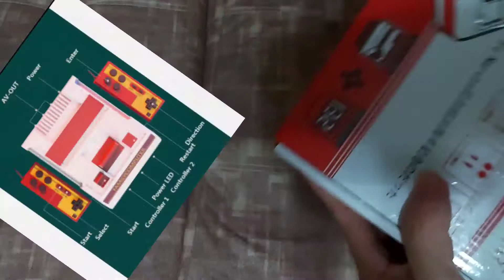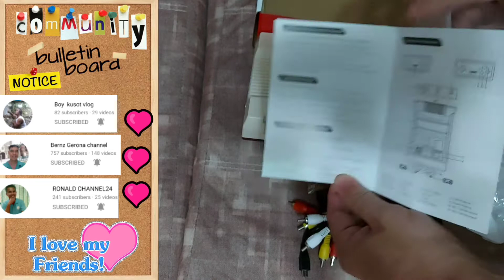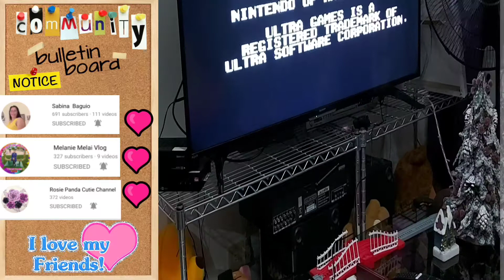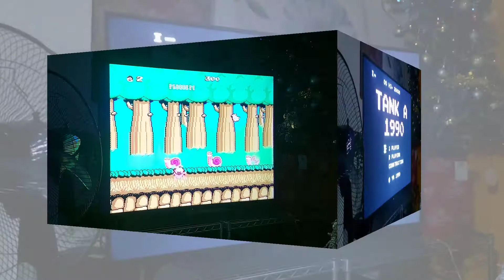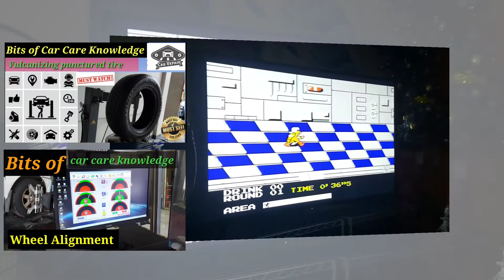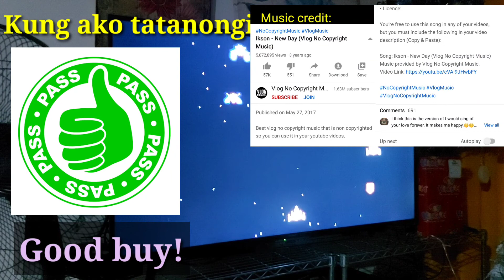Family Computer Compact. Random Product Review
So we got this Family Computer Compact video game. It's an imitation of the original Nintendo Family Computer from the 1980s. This Family Computer Compact is a cheaper version that comes with a built in 500 games, and a free cartridge with 132 games. We want to find out if it's a good buy, or if it's good bye cash. Let's check it out!